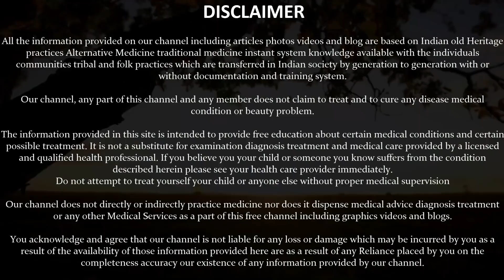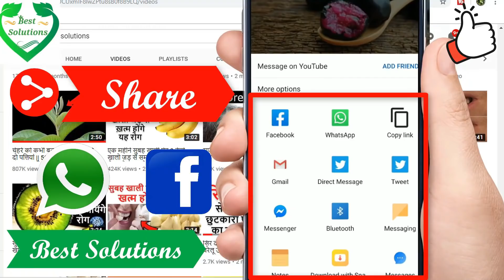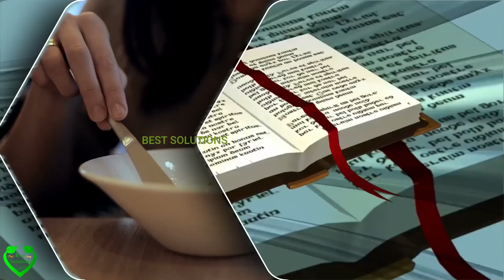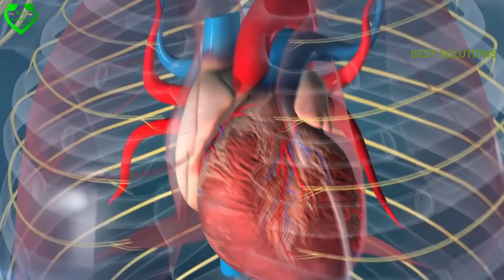सेब खाने के इतने बेहतरीन फायदे जानिए || सही समय सही तरीका